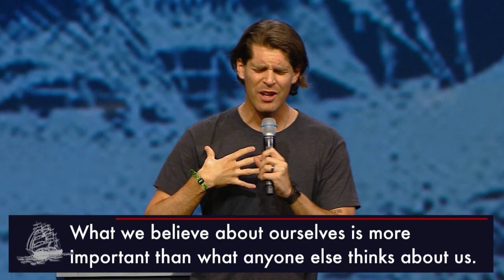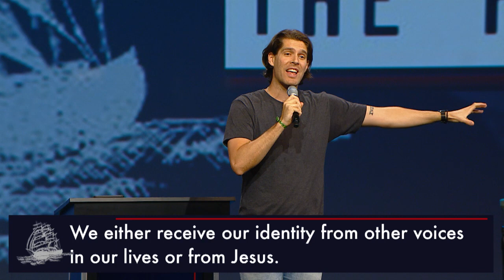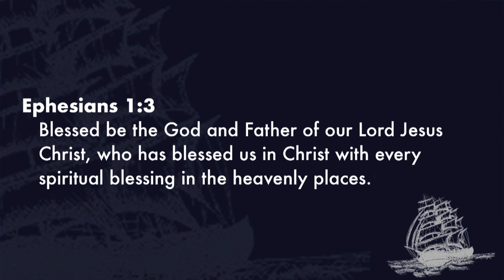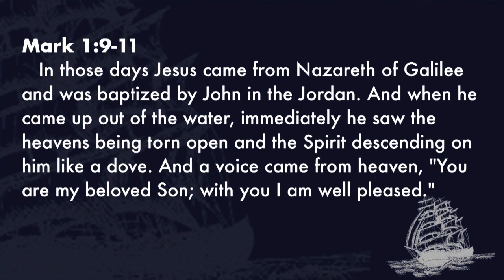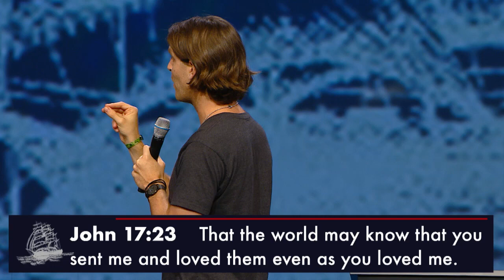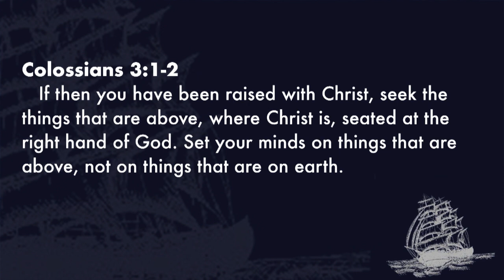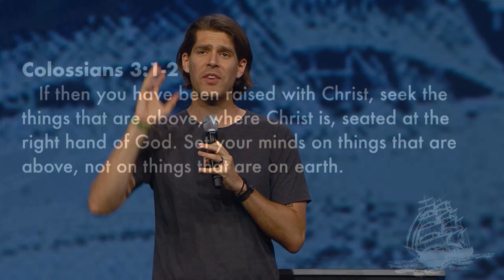The Harbor | Calvary Young Adults | Online Service | "Remember Who You Are"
This is The Harbor's Online Service on June 11, 2020.

The Harbor is the young adult ministry at Calvary Chapel's Melbourne campus in West Melbourne, Florida.

To honor the latest direction from the Centers of Disease Control and Prevention (CDC) to restrict gatherings in order to help contain the spread of the Coronavirus, we are not meeting in person, but we wanted to release this online video to encourage you in this time.

To learn more about The Harbor, check us out on Instagram

Calvary Chapel Melbourne is a Christian Church in West Melbourne, FL with campuses in Viera and Sebastian. Together we exist to see all people become fully devoted followers of Christ, experience the fulfilling life Jesus provides, and share His life-changing message with the world. To learn more about who we are visit calvaryCCM.com